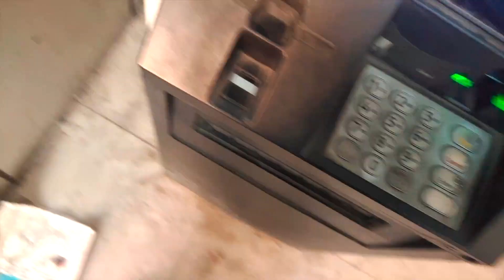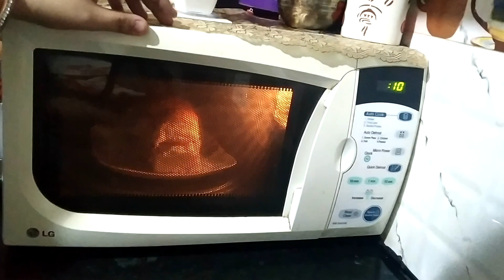Is Galti ki maafi milegi ya nahi ?| Daily vlogs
Perfect Passenger